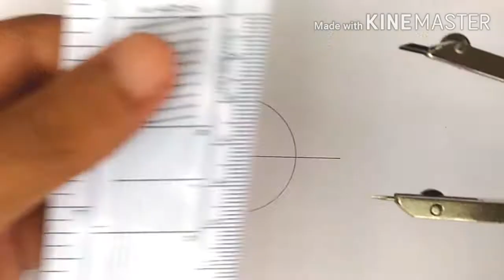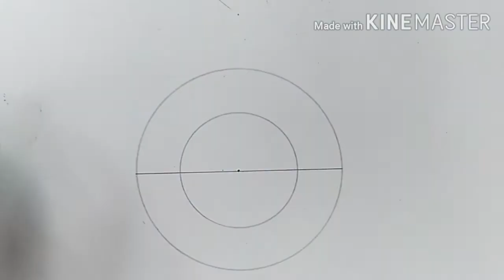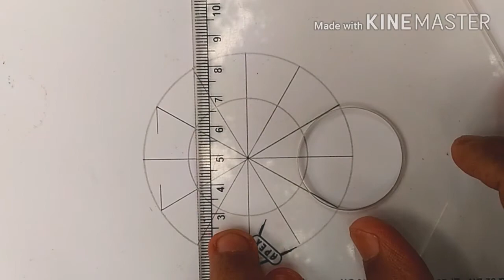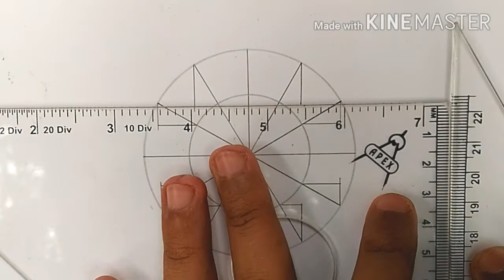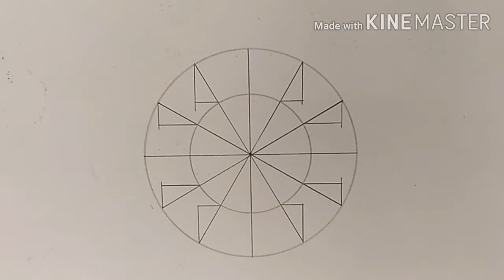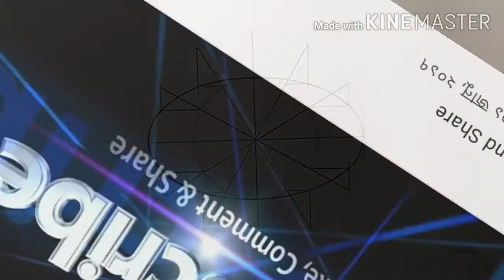ELLIPSE Drawing by concentric circles method.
this is the simplest way to make an ELLIPS. and it also very important for your exam point of view . for more videos subscribe to my YouTube channel called ENGINEERING EDUCATION AND DRAWING,
ENGINEERINGEDUCATIONANDDRAWING.
HOW TO USE SET SQUARES

BASIC CONCEPTS ABOUT CONIC SECTIONS